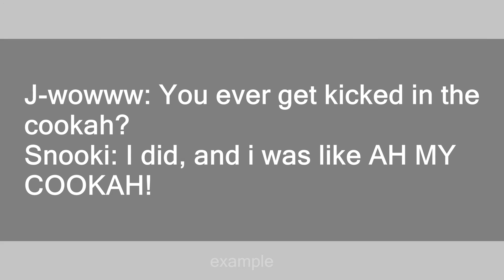Cookah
Slang flashcards: